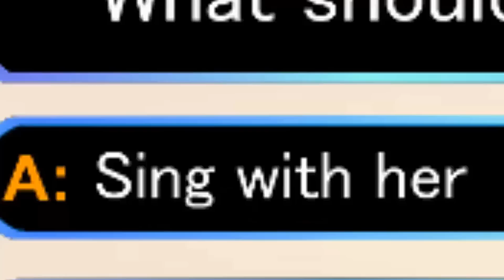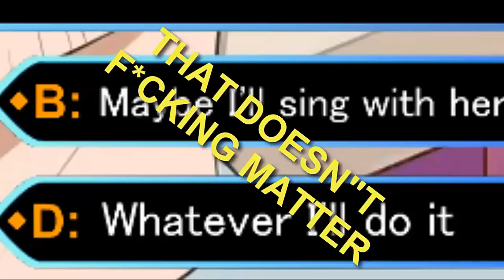IF YOU MET YOUR ANIME WAIFU - A Lost Pause Animated Comic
We be stealing all the anime babes.